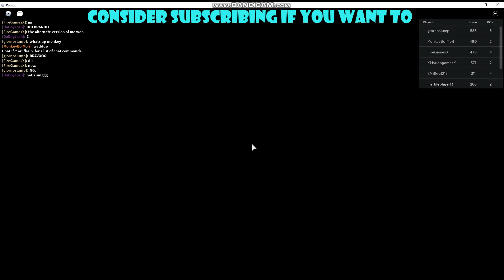Okuyasu Gameplay | Troublesome battlegrounds 2 roblox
Okuyasu gameplay in troublesome battlegrounds 2 roblox

mhm yes the theres no escape + erasure barrage dude